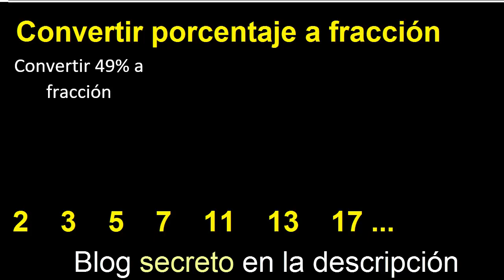Transformar 49% a fraccion . Expresar como fraccion irreducible un porcentaje